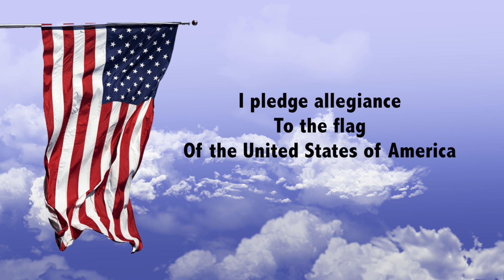Daily Titan March 27